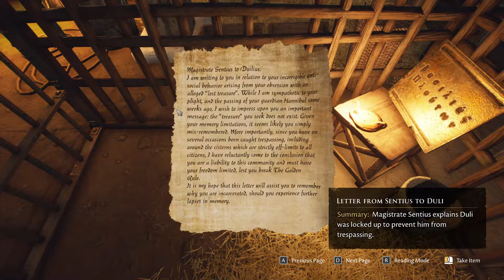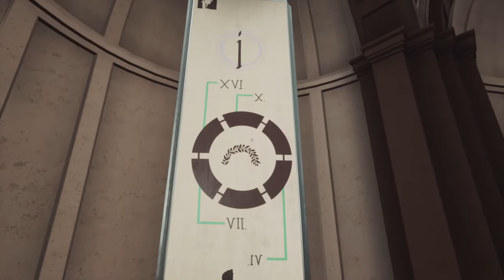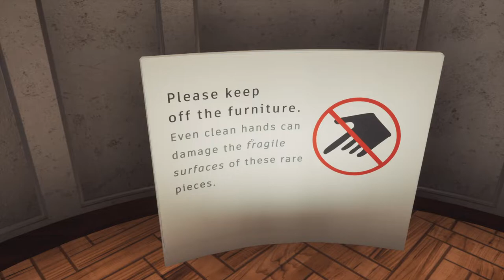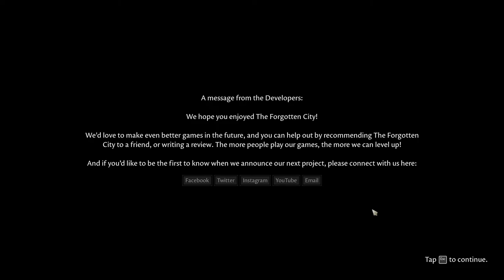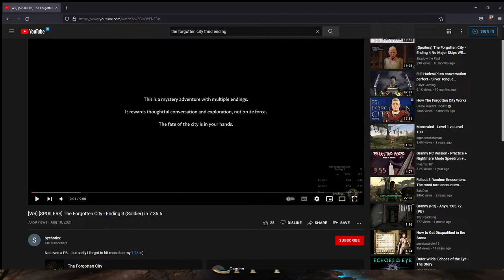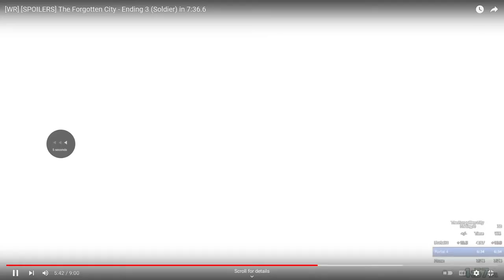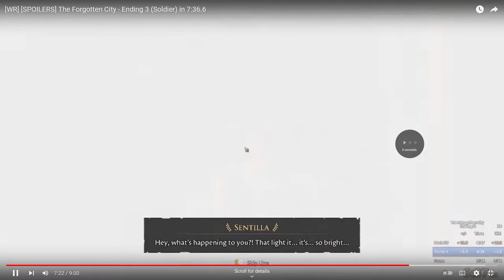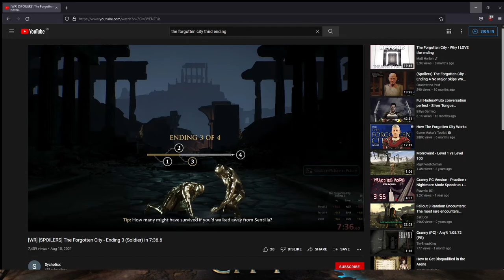The Forgotten City | Part 4 END | Blind Playthrough